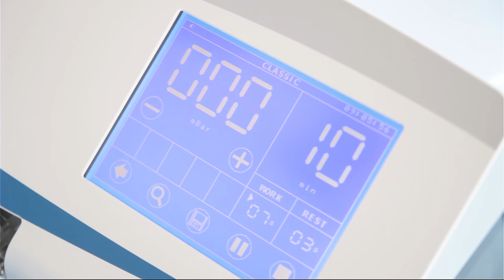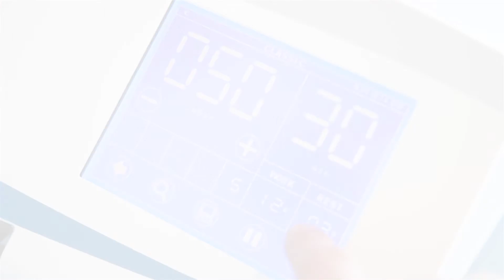Eureduc TP05i - Drenaż limfatyczny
Aparat do drenażu limfatycznego i sekwencyjnego masażu limfatycznego